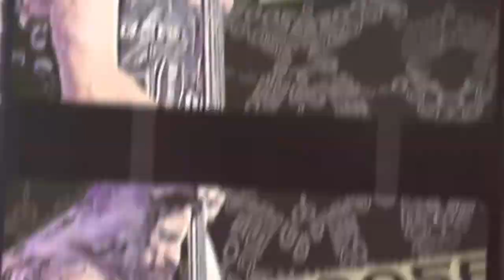Saint Rhoads - Wylde Goose #001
It's The Wylde Goose Podcast! On this inaugural episode of the podcast with no nutritional value, Zakk and JD celebrate the induction of Randy Rhoads into the Rock and Roll Hall Of Fame, Jaws, BLS and so much more! Check it out!

Zakk Wylde From Black Label Society is joined with his partner in crime, The Mongoose John “JD” DeServio to bring you one of the most outlandish, outrageous, out standing podcast. Join Zakk and JD every week to hear the tales of the road from two legendary Rockstar’s. This podcast contains useless information and has zero nutritional value. Consume at your own risk.